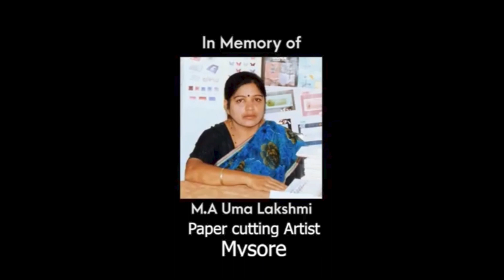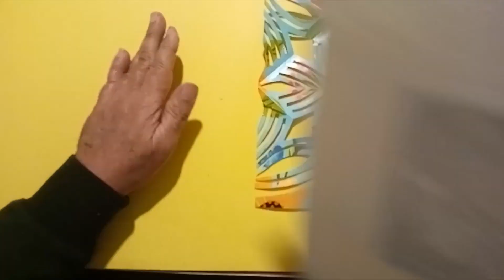URD Paper cutting art episode designs -1637